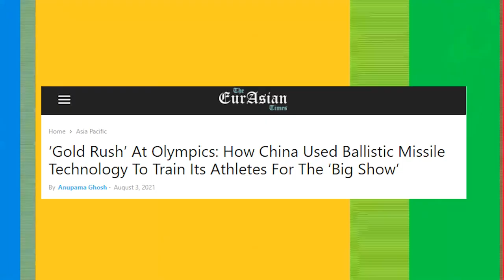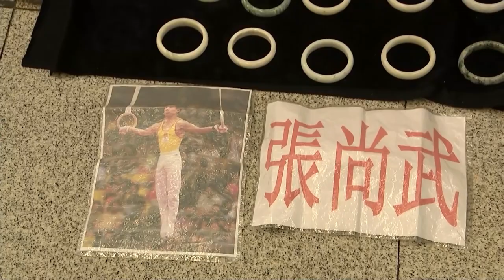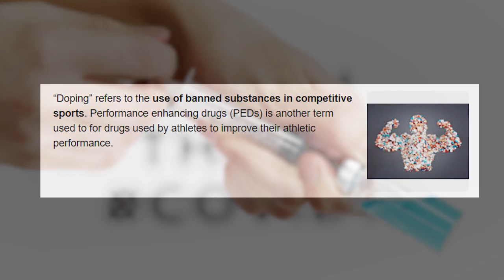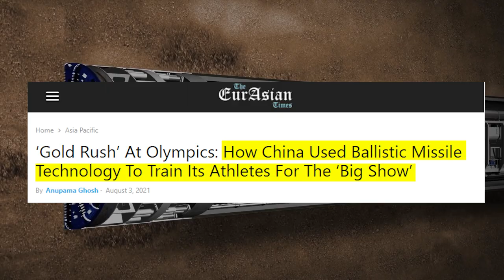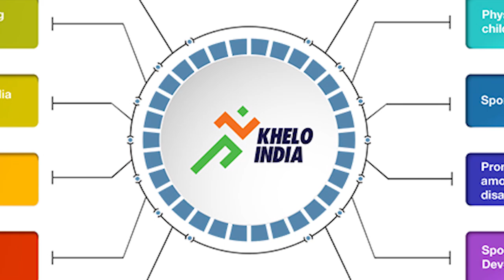HOW CHINA WON MANY MEDALS OLYMPICS Explained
Why is China so successful in winning medals at Tokyo Olympics 2020?
How China is using ballistic missiles to train its athletes and the Sports culture of China explained